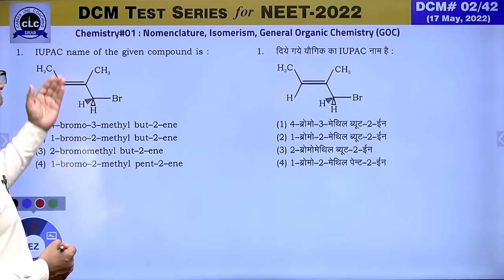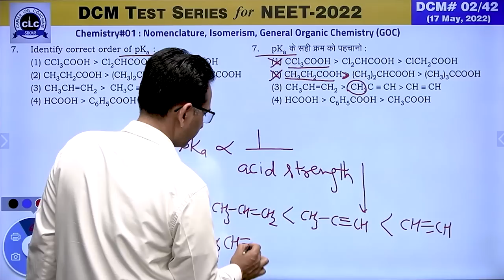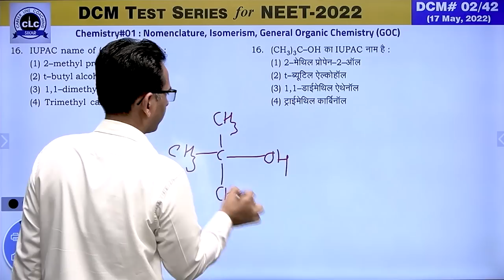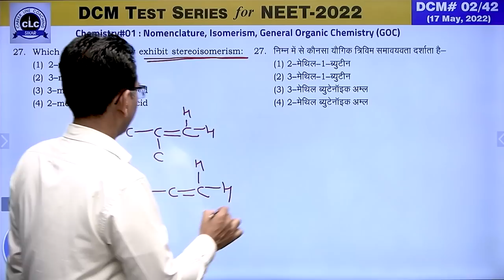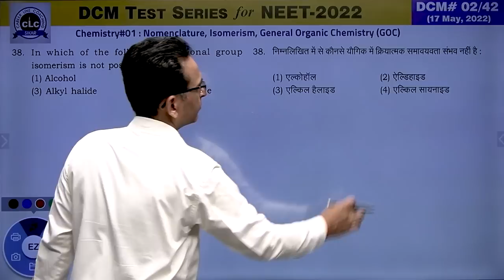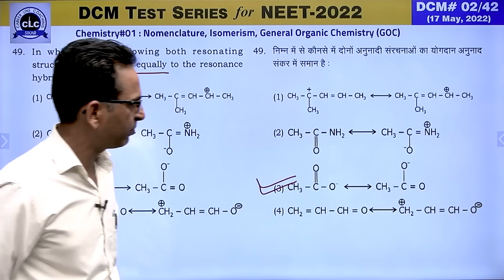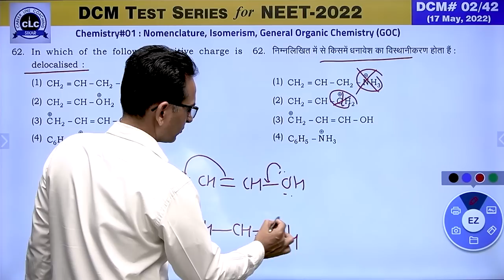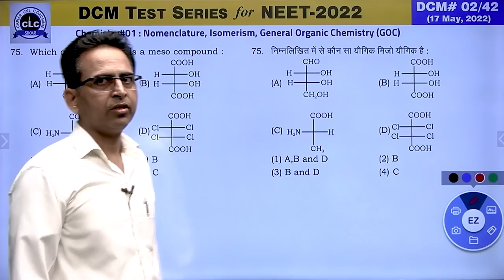DTS#02-CHEM#01 || DCM Test Series || NEET-2022 || CLC